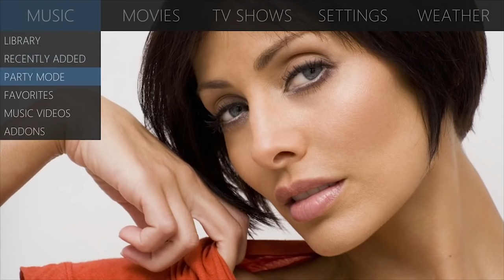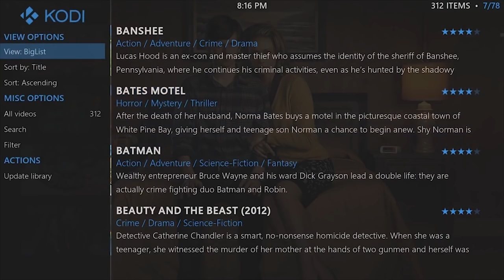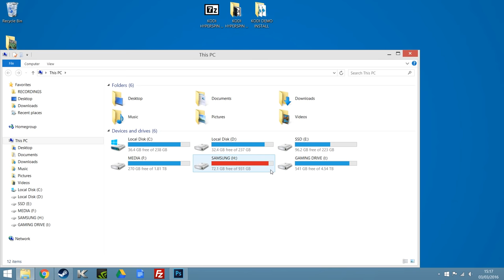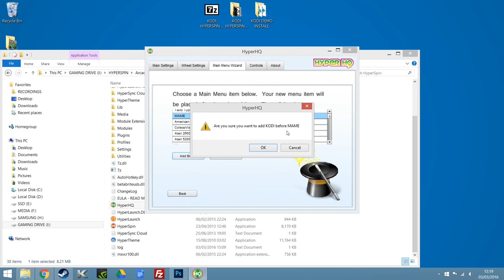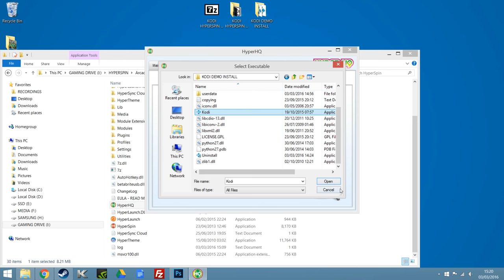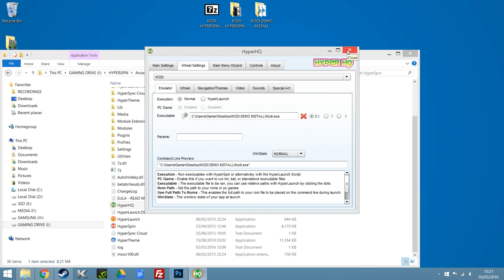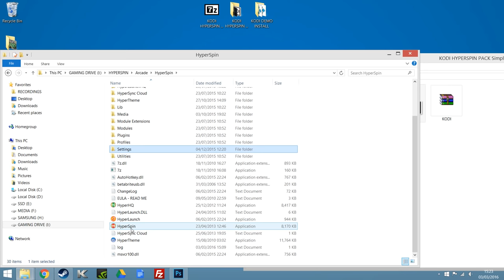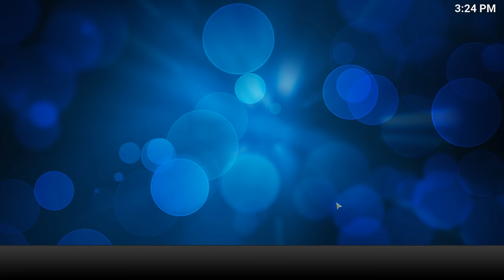HYPERSPIN and KODI Install guide with all MEDIA!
Here is the FULL GUIDE on how to install KODI or XBMC and set it up in HYPERSPIN!  I have included everything you need, MY custom Kodi themes, intro, wheel etc and of course the full HOW TO install it.

As always I try to make this HyperSpin Install as simple as possible.

If you have no idea what HyperSpin is all about look at my guide...

If you have any issues, gimmie a shout and I will try my best to help as always!

If you have any requests for whats next or would like something reviewed or a guide making... let me know!

HAPPY GAMING!

NEW! THE SIMPLY AUSTIN STEAM GROUP - LETS GET GAMING TOGETHER GUYS!

MY SET OF LINKS

MY NEW TWITCH CHANNEL, MAKE SURE YOU FOLLOW AND SUB

NEW!

PLEASE!!  Look forward to the next set of vids, some BIG ones are on the way.  Including HOW TO MAKE A ARCADE CAB FROM SCRATCH and I take a look at some more games :)

Make sure you sub to keep up to date with all the developments around here :D

GAMEPLAY:
All Gameplay was from the FarCry Primal Trailer.  It was used for reaction purposes for my first impressions on the games release.  All rights are help by the devs and its partners involved in the game.

MENTIONS:
Kodi Dev team
HyperSpin and RocketLauncher team, plus all involved in the forums!
RocketLauncher Team
HyperSpin Team
And of course JAY HELM for helping fault find so many people out there!  THANKS  GUYS!

Please, if I missed anyone who would like to be part of the credits, please let me know and I will add.  I do not take credit for much of the gameplay used in this video and would not like to miss anyones credit due to the 3rd party usage here on YT!

IF YOU WOULD LIKE YOUR EMULATOR , FRONT END OR ANYTHING TO DO WITH TECHNOLOGY COVERED GIVE ME A SHOUT!

Thanks to all of you for making this scene and gaming in general AMAZEBALLS!